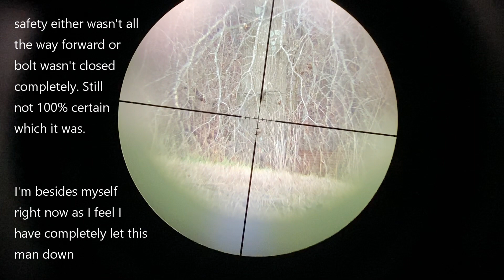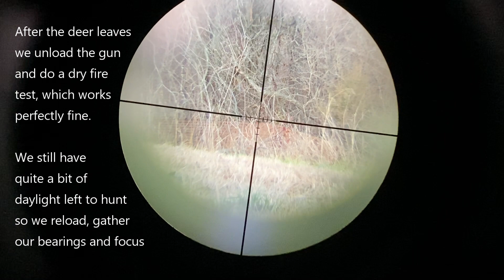Missouri Disabled Sportsmen Antlerless Season 2021 - James's Doe Harvest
After 3 years of trying, James and the Missouri Disabled Sportsmen crew were finally able to connect on a big northern MO doe during the antlerless portion of the Missouri firearms season.